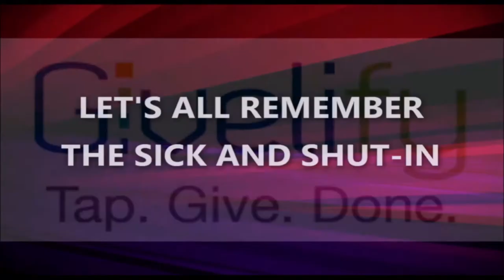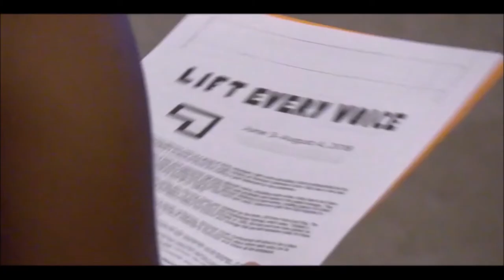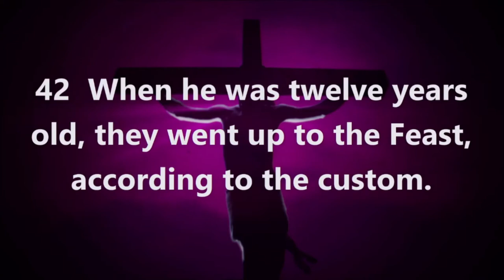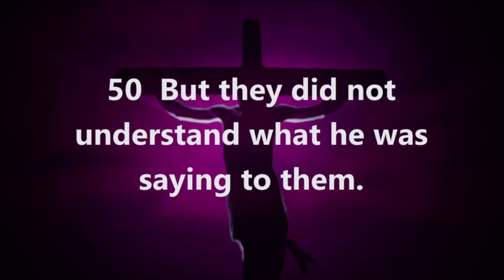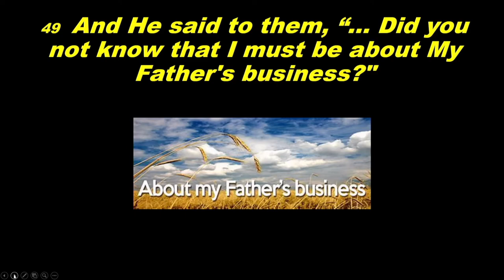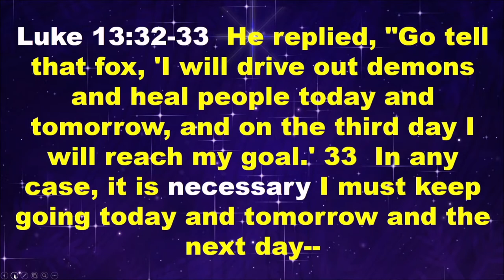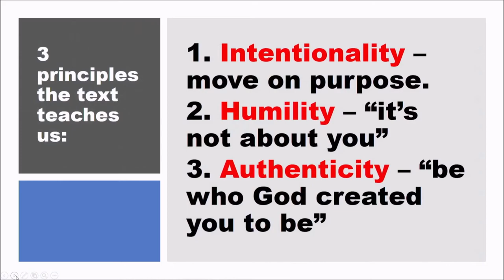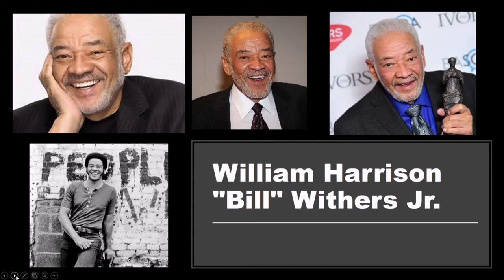Being About the Business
December 27,  2020 | The Message of Christmas| Rev. Dr. Jerry L Cannon
Senior Pastor.  - C.N. Jenkins Memorial Presbyterian Church.

Prayer:
If you need prayer, submit your prayer requests at this

Facebook 3rd, 2020 | An Inside Job| Rev. Dr. Jerry L. Cannon, Senior Pastor- C.N. Jenkins Memorial Presbyterian Church.